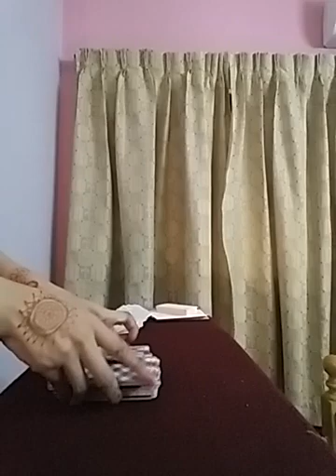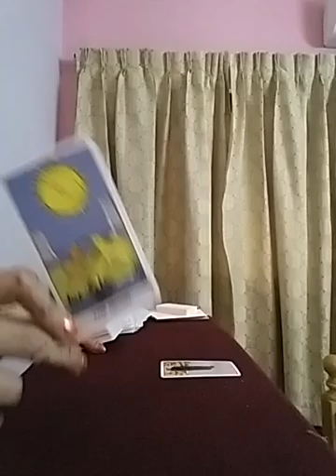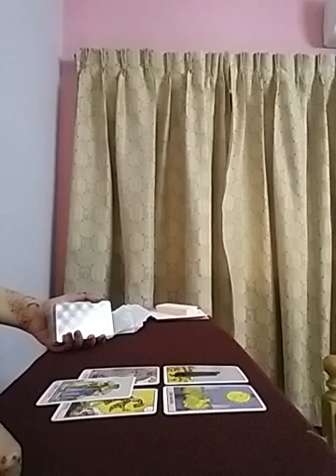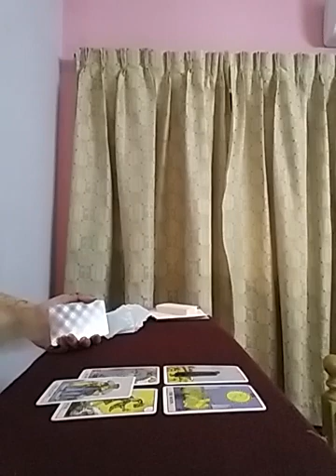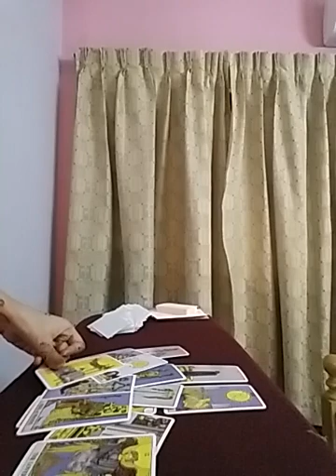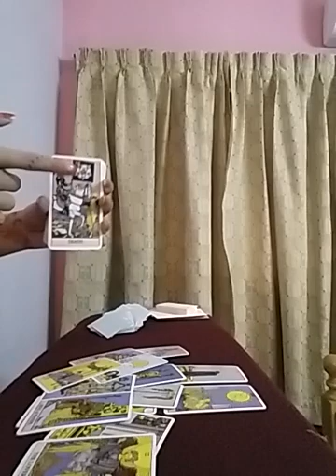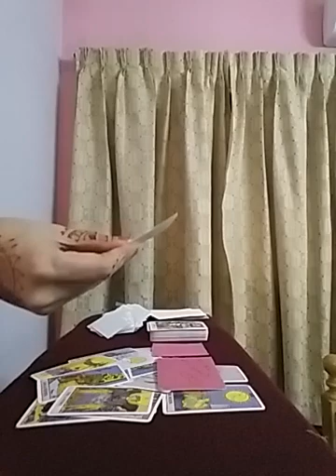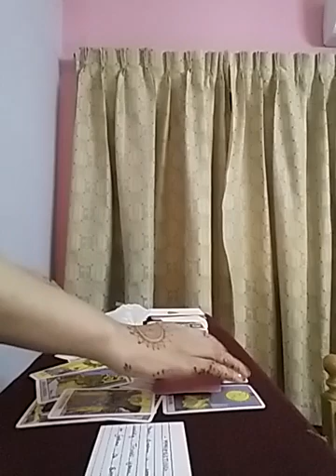💕 i love you and im coming to show that with my action this time ❣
Services i offer :

1- 1 question reading - 35 USD

2- 2 question reading - 55 USD

3- 3 question reading - 70 USD

4- 5 question reading - 100 USD

5- Love n Relationships - 100 USD

6- 15 Minutes customized *SPIRITUALLY CHARGED* affirmations that give 100% RESULTS  - 100 USD

7- Consultation and step by step guidance to MANIFEST your Dream Desire and Goal.

8- Unique Scripting technique to manifest your desire - 80 USD

9- Protection from bad influences and energies - 60 USD

10- Removal of Black Magic - 100 USD

12- Dream Interpretation - 40 USD

13- Spiritually Charged Affirmations + Unique Scripting Technique - 150 USD

14- Money rituals - 60 usd

15- Love Rituals - 100 usd

16- Subliminals - 100 usd

17- Consultation along with 1 manifestation technique - 100 usd

18- Angel guidance - 40 usd

19- 5 Minutes Guided Meditation - 50 usd

20- 5 Minutes Affirmations - 50 usd